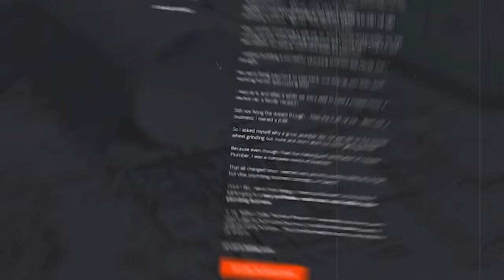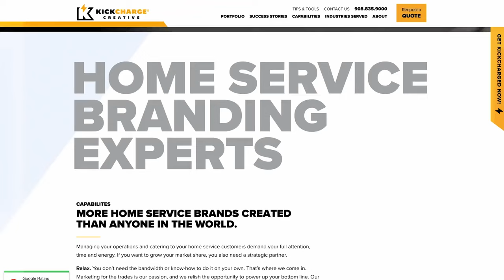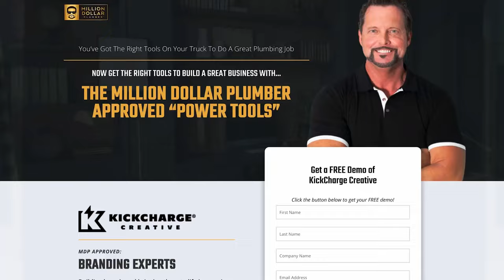Home Service Business Tips That Take You from Surviving to Thriving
Join Matt and Tony as they keep it real about the fears they faced while growing their home service businesses. With a good dose of humor, they'll share how they went from struggling to thriving. A must-listen for all home service pros.
🔸 Ready to elevate your business like Matt and Tony?